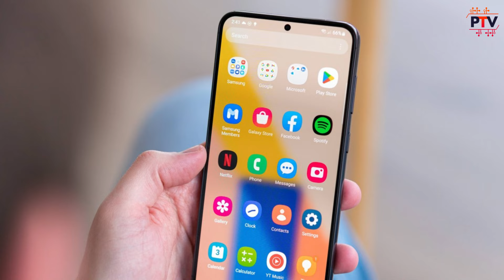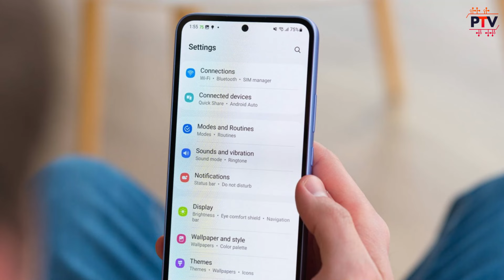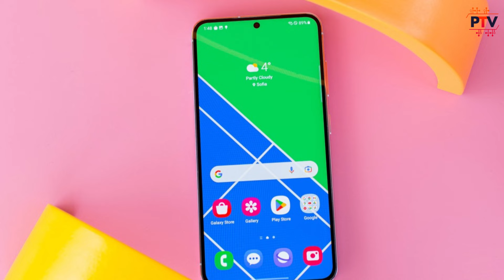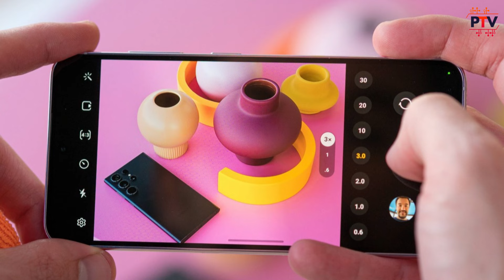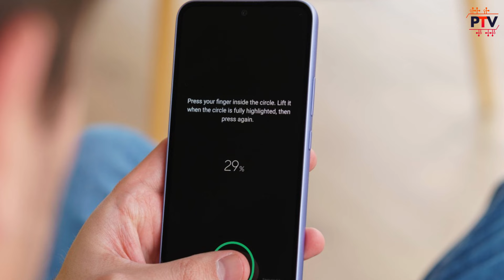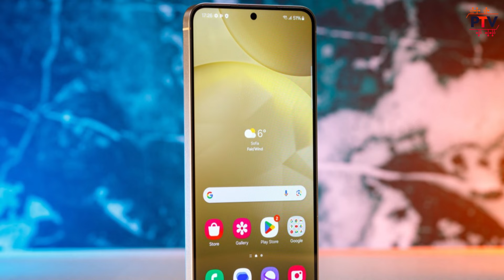Samsung Galaxy A35 5G - with Exynos 1380..! ⚡⚡ [HINDI]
Hello Guys,

About this video:

Hello Guys,

Is video me humne baat ki hai Samsung Galaxy A35 5G k specifications and features ki. I hope apko ye video pasand aayega.

Thanks